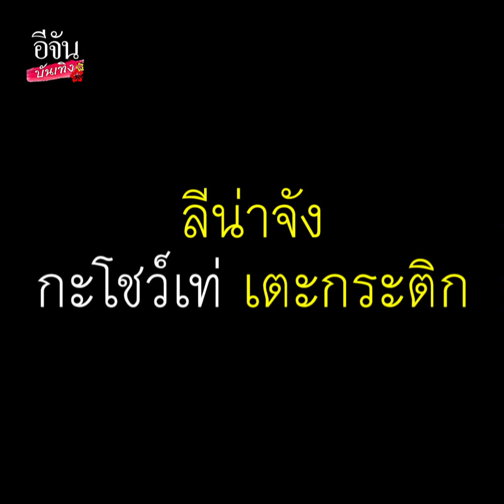ลีน่าจัง รอบนี้ไม่โป๊ะ!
วันนี้มาแก้ตัว ลีน่าจัง ขอโชว์ เตะกระติก อีกครั้ง!